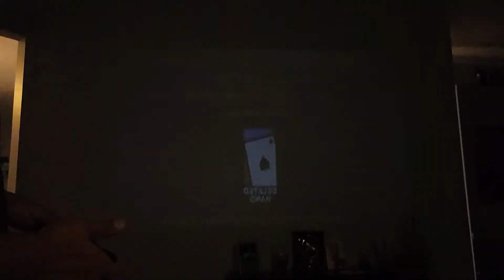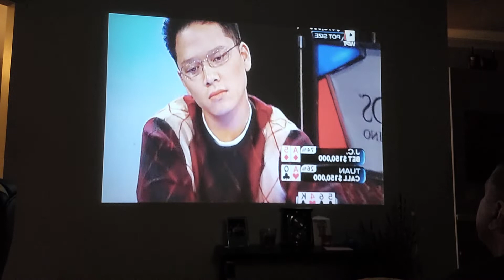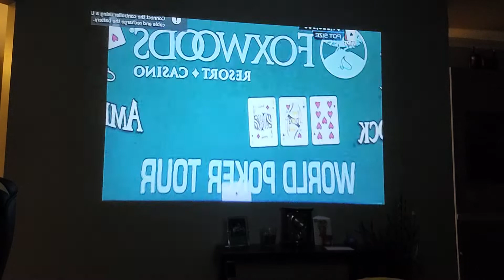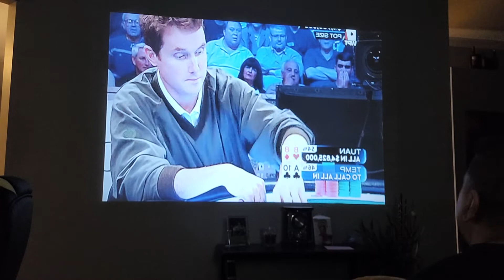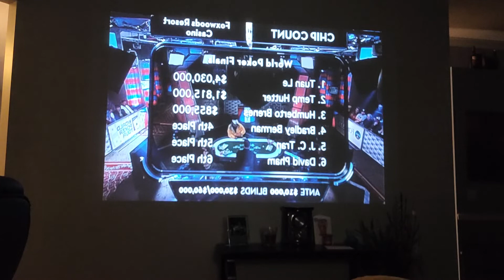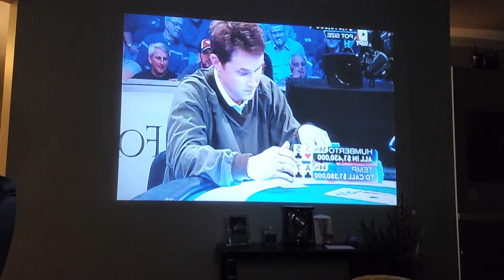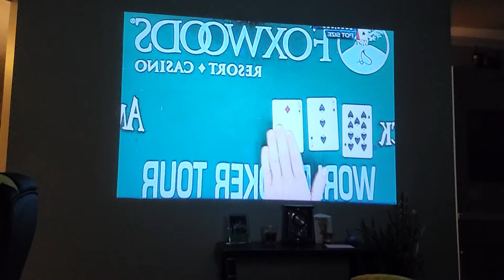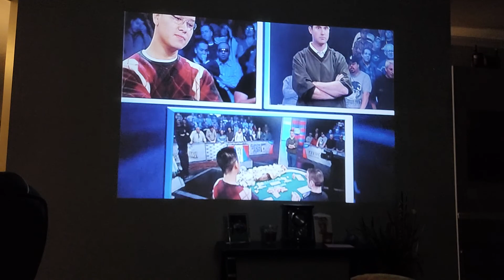May 11, 2022